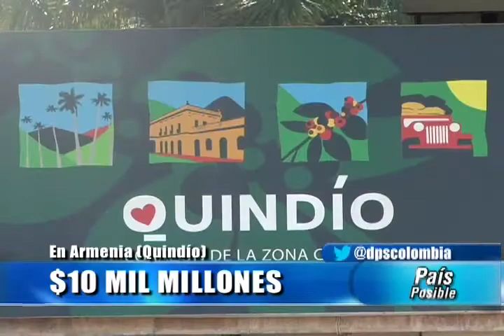10 MIL MILLONES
Empleo de emergencia en Armenia, Quindío